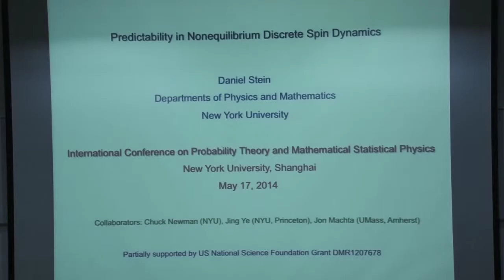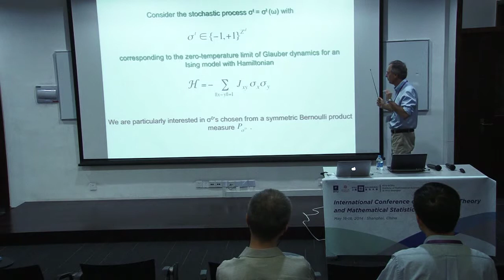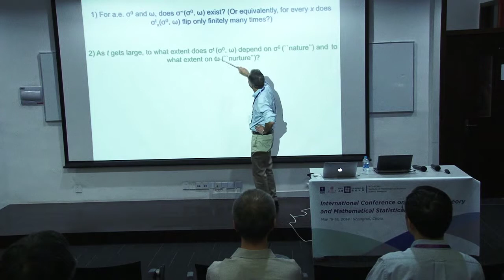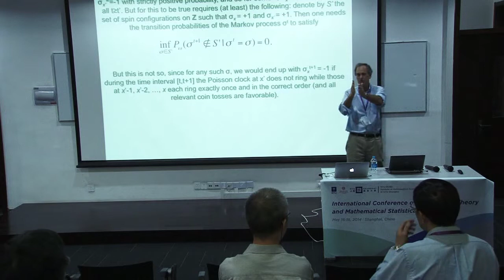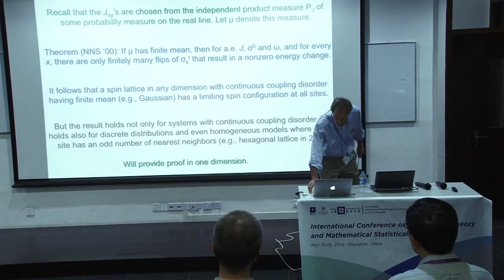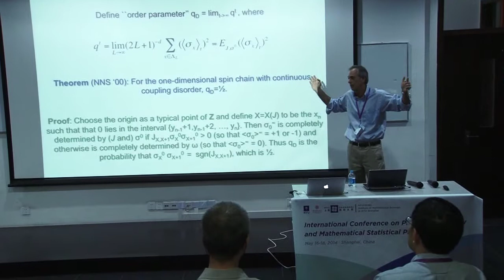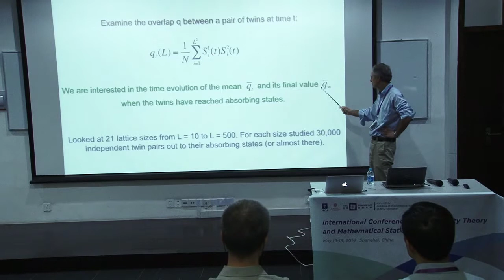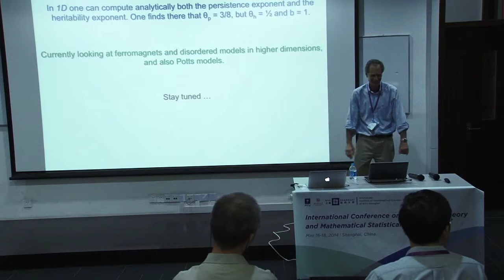Daniel Stein: Predictability in Nonequilibrium Discrete Spin Dynamics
Predictability in Nonequilibrium Discrete Spin Dynamics
Daniel Stein, New York University
Understanding the dynamical behavior of many-particle systems both in and out of equilibrium is a central issue in statistical mechanics. One question involves the relative importance of "nature vs. nurture" : that is, given a system with a random initial state evolving through a well-defined stochastic dynamics, how much of the information contained in the state at future times depends on the initial condition ("nature") and how much on the dynamical realization ("nurture")? I will discuss this question and present both old and new results for low-dimensional discrete spin systems.